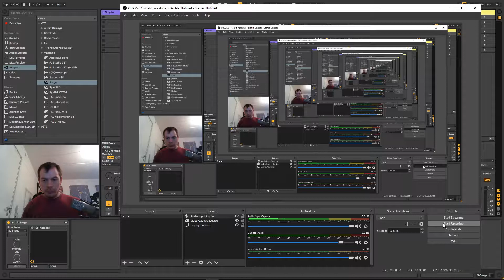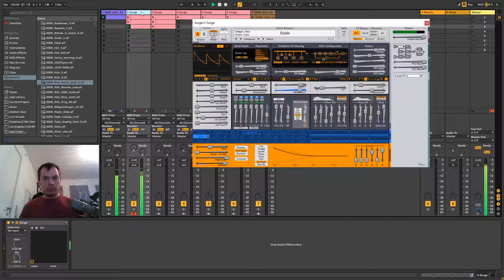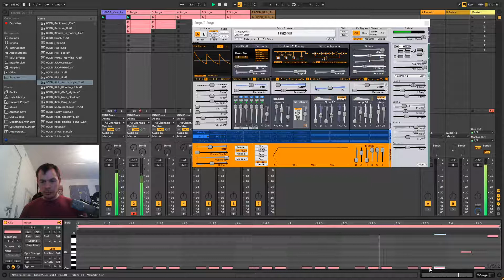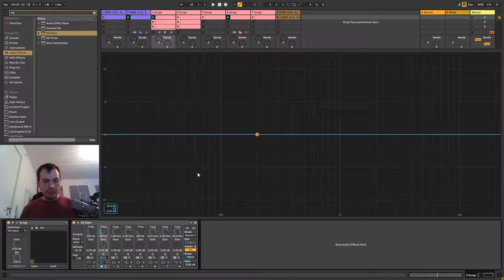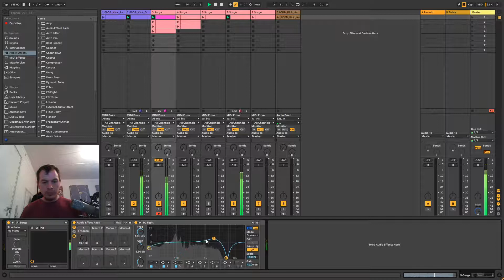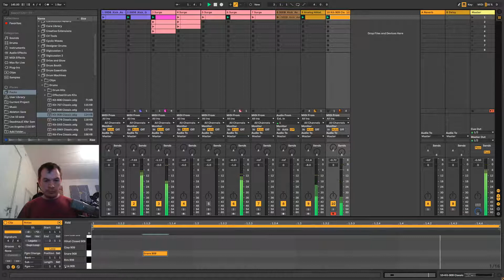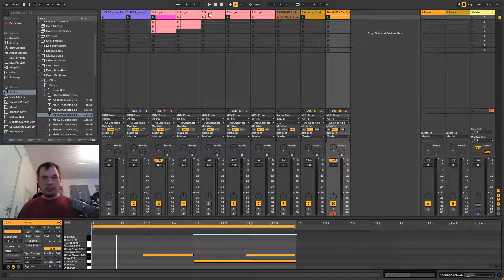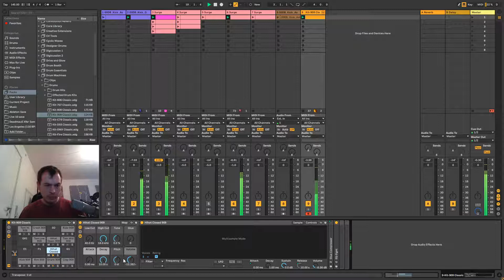Ableton Live Surge VST PsyTrance Test